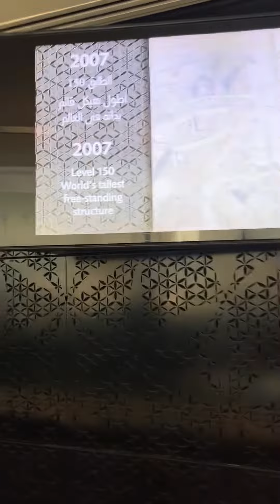Dubai Travels Burj Khalifa